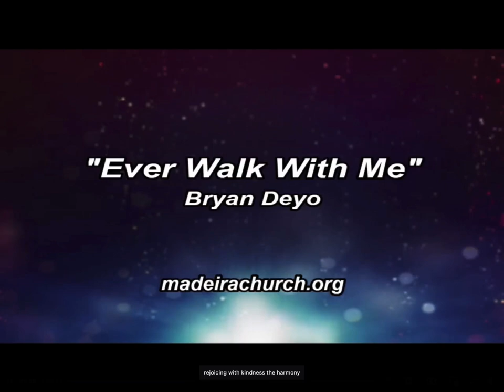Walk with me Lord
Offertory this morning at Madeira Church…with Susan singing descant, A-A Ron Jacobs down under, and rhythm boy Mike Meloy.